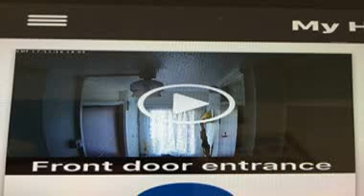Y Cam HMHDI07 3PK EV...